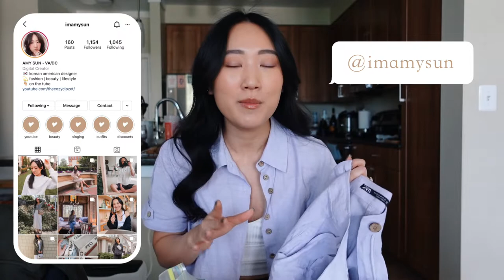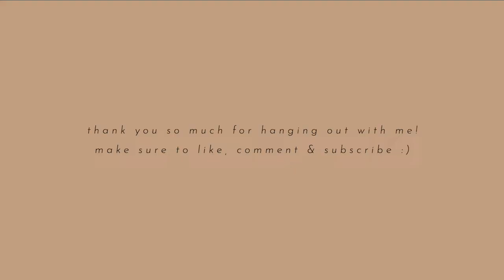VLOG | chloe woody canvas tote bag medium unboxing, romper turned two years old! + the dabney dc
AHHH!! I'm so excited to unbox the Chloe Woody Canvas Tote for you guys! I've been putting this off for WAY too long. You guys will definitely see this bag all over my IG 🤩 (@imamysun if you want to follow 😉) Let me know what you think of the bag! I post every single week! 🥰 C L I C K  F O R  L I N K S 👇🏼

✰  P R O D U C T S  M E N T I O N E D  &  T I M E S T A M P S  ✰
[0:00] intro
[0:10] romper turned two!
[2:29] chloe woody tote bag unboxing
[10:13] update | sewing, friends, cicadas
[14:05] outfit of the day
[15:38] the dabney dc
[16:06] outro